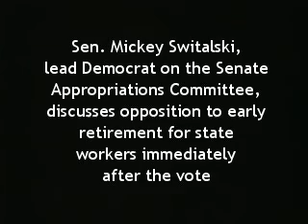Sen. Mickey Switalski on Early Retirements for State Workers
Sen. Mickey Switalski (D-Roseville),lead Democrat on the Appropriations Committee, discusses opposition to early retirements for state workers immediately following the vote on SB 689.